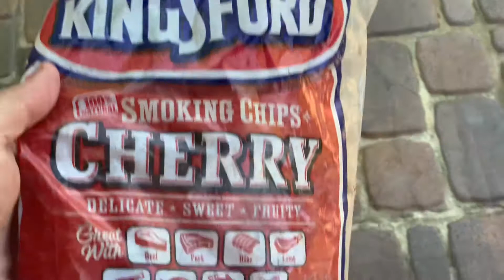Smoked Pork (4K Resolution)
Homemade smoked pork. I used my grandfather’s recipe.